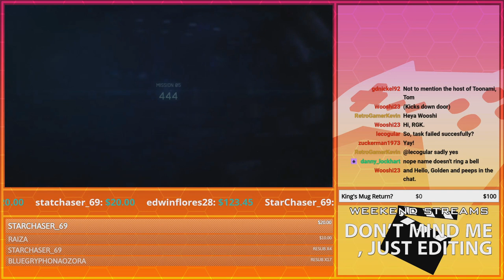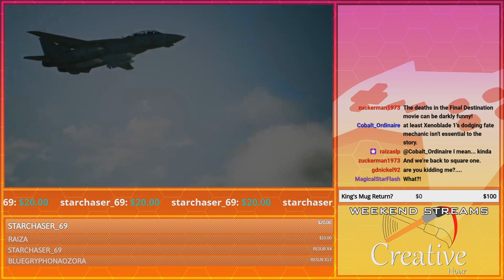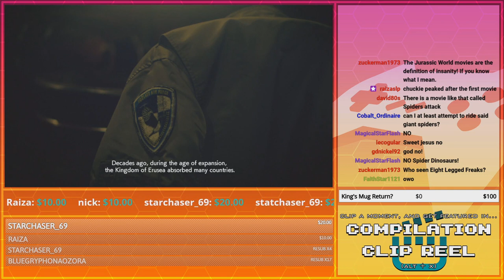Vin Diesel's "Family" | GoldenFox Plays Ace Combat 7: Skies Unknown Pt. 4